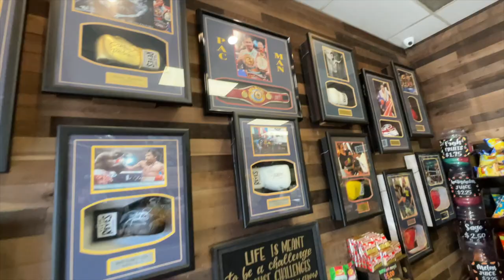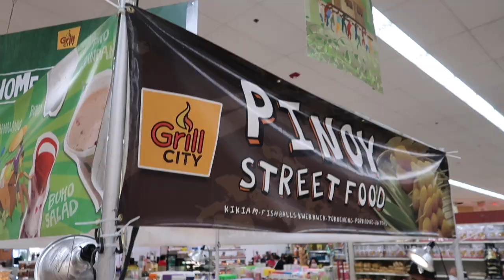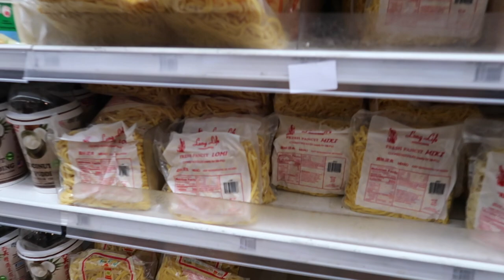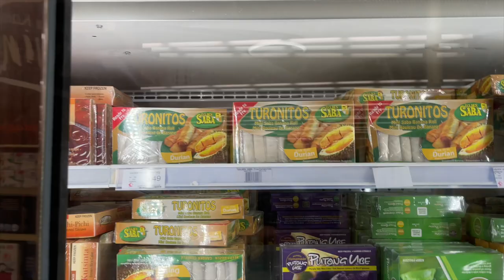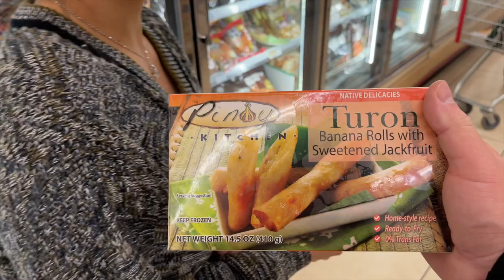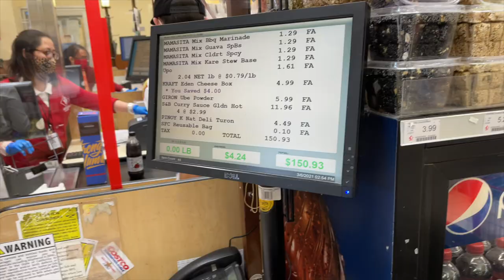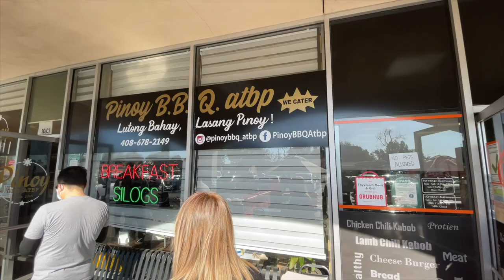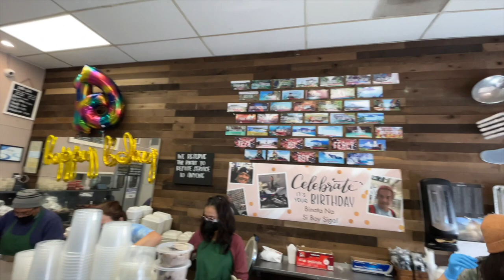The LARGEST FILIPINO MARKET CHAIN in USA | SEAFOOD CITY Grocery Haul!!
***CHECK OUT PART 1 COSTCO GROCERY HAUL! 👇🏻 🇺🇸 ❤️  🇵🇭***

***After our trip to Costco we decided to make a trip to the largest Filipino Market in USA and that is known as Seafood City. This is a favorite for all Filipinos in the area to get a little piece of home and it also carries many Filipino traditional imported favorites. So join us for the fun!!***

Everyone wants to know how we met here's a link to the website that changed our lives!

✅VLOG CAMERA: Canon G7x Mark II
✅DRONE: DJI Mavic Pro 2
✅EDITING COMPUTER: Macbook Pro 15inch

***Whenever and wherever we travel we always use AirBnB. The value is incredible and much more affordable than hotels. Use our link to sign up with AirBnB and receive $40 toward your bookings!